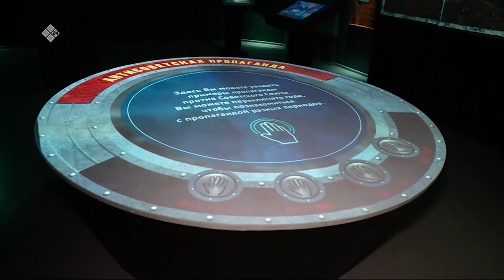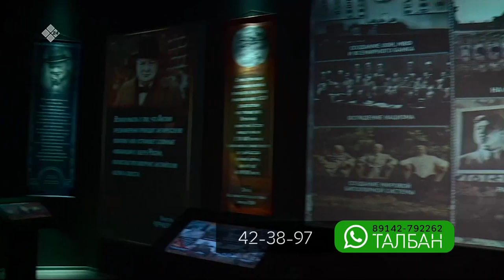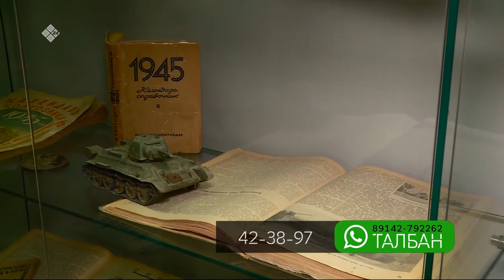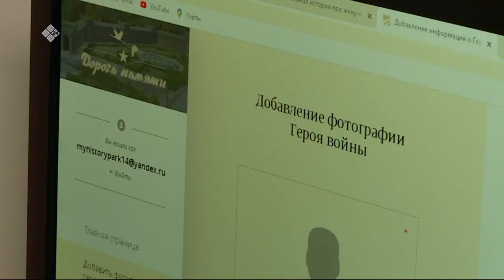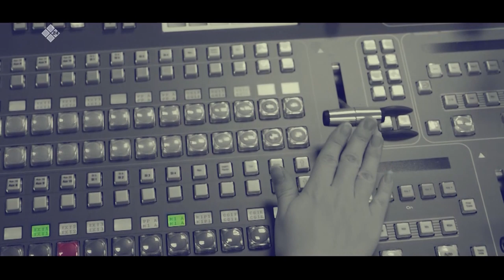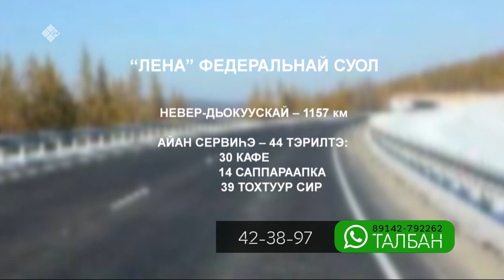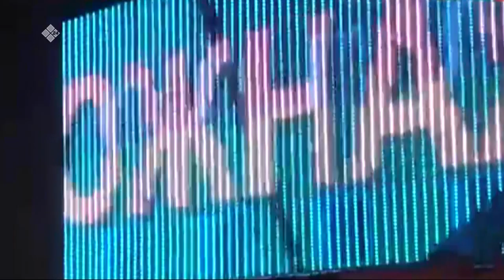«Талбан» биэриигэ: Россия конституциятыгар дьиэ кэргэн сыаннастарын туһунан (18.02.20)